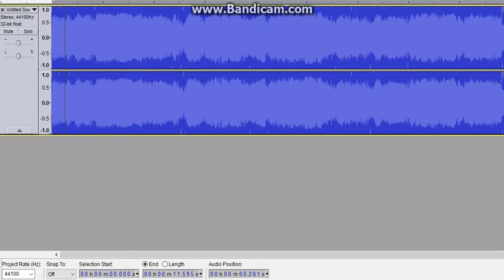Paramount Kills Red Viacom EDCP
Description
That's What He Gets For Being On Murqri 4114's Butthurt Side!